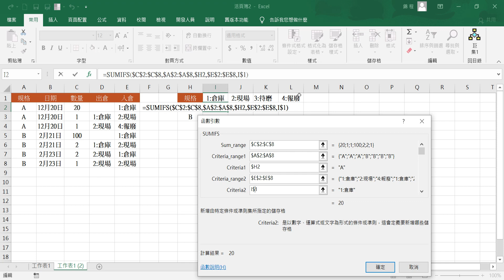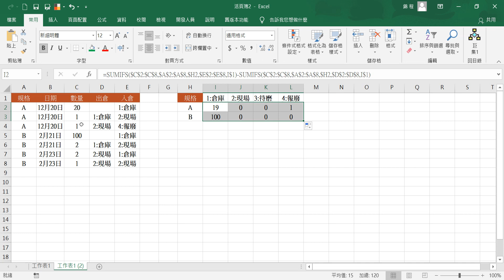3578EXCEL各規格數量統計 SUMIFS